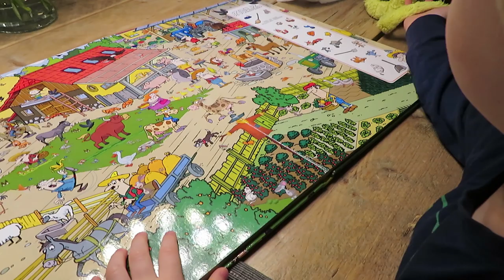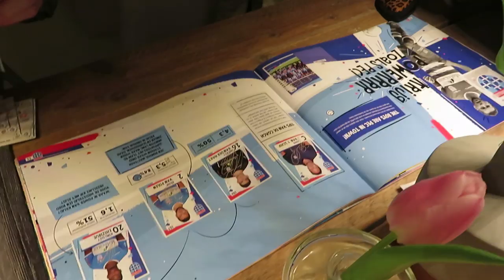Shoplog & huidverzorgingsroutine - vlog #116 - BlondieBeautyFashion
Deze week een shoplog met kleding van Pull & Bear en mijn ochtendroutine als het gaat om huidverzorging. Wat zijn jouw favoriete huidverzorgingsproducten?

Liefs,
Carien